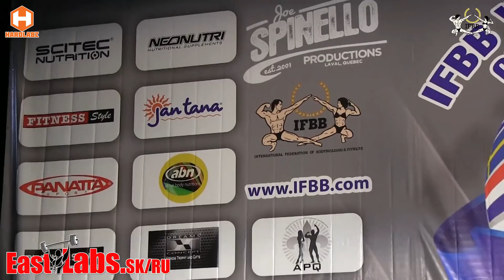Over 172cm World Bikini Fitness Championships